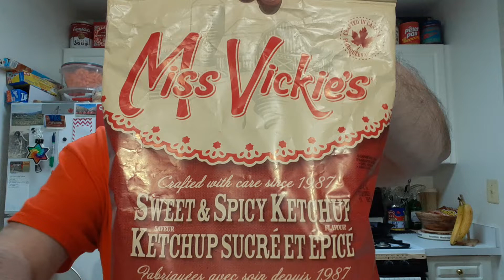Miss Vickie's Sweet & Spicy Ketchup Chips Tasting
​Canada's Miss Vickie's Sweet & Spicy potato chips; a personal favorite of @oilerfreak and a gift from @RebbaD...check out their channels.